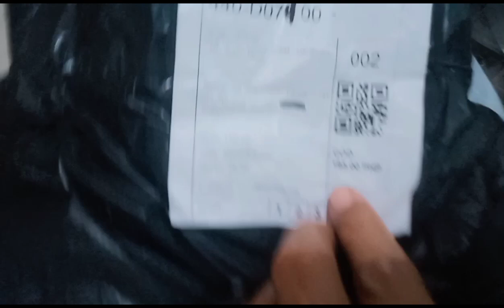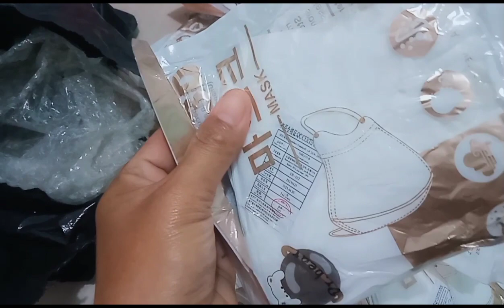Pang 5thday Store Open, Unboxing Parcels and Additional Groceries.